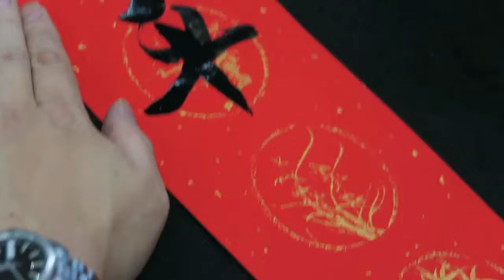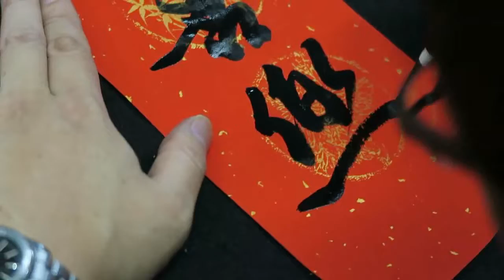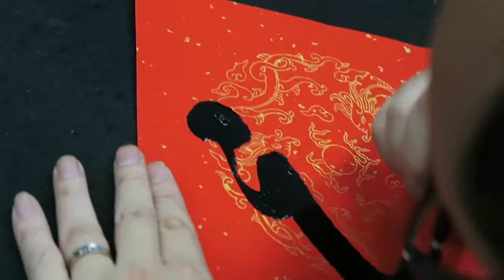顧老師書法示範2017-01-12_0378(揮春+春聯)(聖猶達版本)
書法示範 - (揮春+春聯)(聖猶達版本)